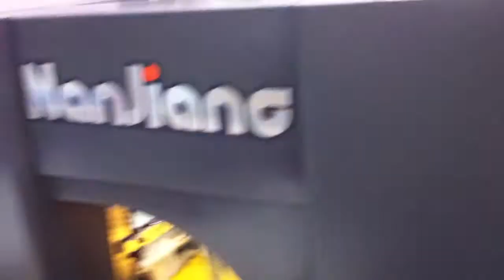Nanjiang HD-430A Sheet Feeding Paper Carry Bag Machine with auto Top-folding system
John Deng
JIANGSU NANJIANG MACHINERY CO.,LTD

HD-430A Sheet fed Paper Bag machine is a fully automatic machine for the production of square bottom paper bags with folded top. The material could be Sheet paper or printed sheet paper/ Laminated Sheets only. It can produce variable sizes paper bags. The machine automatic paper fed from sheets, Automatic Die-cutting(creasing lines for folding), Bag tube forming, Bag bottom forming , bottom cardboard insertion & gluing, Bag bottom folding & gluing, Bag forming and final bag output, All steps are completed in-line;

Max. feeding sheet size (LxW) 1200*600mm
Min. feeding sheet size (LxW) 560*350mm
Sheet weight (with top folding) 120-300gsm
（More than 200gsm paper need die-cutting or less than 150gsm ）
Bottom width 80-170mm
Top folding depth 30-60mm
Speed 40-70bags/min
Total power 20kw
Total weight 10ton
Machine size  145000x2000x2100mm
Glue type Top folding: hot melt glue
Side gluing: hot melt glue + water based cold glue
Bottom: Cold glue

Product Use: Paper Bags to be used for packing items / Paper shopping bags used for carrying the goods after folded top and loop handle.

Raw Materials : Any type of Kraft (printed) paper(brown or white) in sheet form upto 300 gsm(according to types of paper). Machine automatic creasing , glue, and folding bags.

Best Regards
John Deng